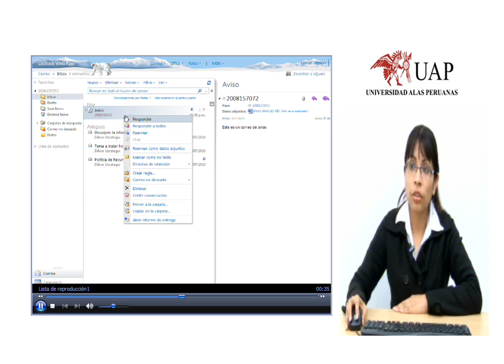9.Eliminar Correos.wmv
ELIMINAR CORREOS